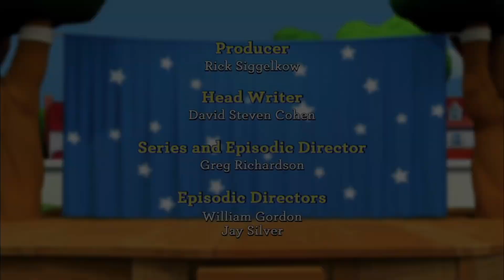Fisher Price Little People | LATO EDDIEGO | Nowe odcinki | Film dla dzieci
Oficjalny kanał YouTube Mali Ludzie

Dołącz do Eddiego, Tessy, Mii, Sofie i Koby'ego, którzy odkrywają świat z perspektywy małych dzieci i przedszkolaków. W przedszkolu Małych Ludzi dzieci mają różne przygody razem z ich nauczycielka, panna Hugg. Zabawny maluch śpiewa i tańczy wraz z teledyskami, które ułatwiają poznanie wszystkich Małych Ludzi.